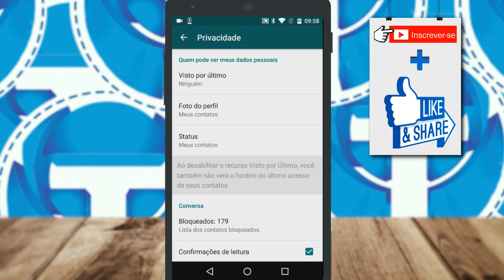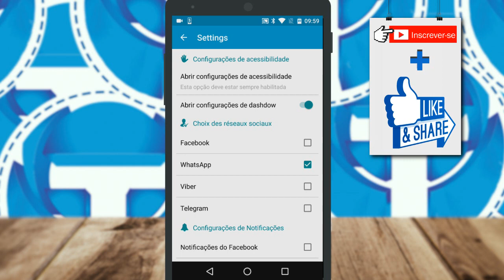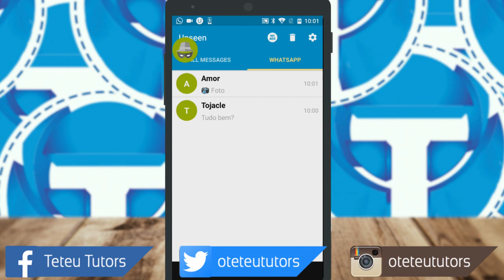Como ficar invisível no WhatsApp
Arenda ficar invisivel para que seus contatos não saiba quando você foi visto por ultimo, e continue lendo as mensagens do seu WhatsApp sem que seja marcado que ela foi visualizada, confira!